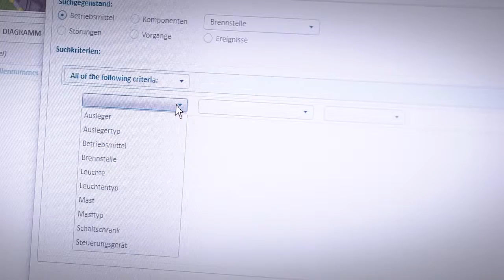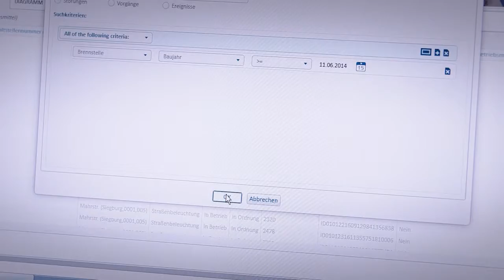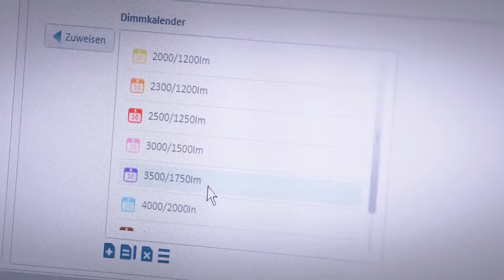Neue Straßenbeleuchtung in Siegburg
Modernes Lichtmanagement schont die Umwelt und spart Kosten. Die rhenag-Tochter Rhein-Sieg Netz hat Straßenlaternen in Siegburg auf neueste Technik umgerüstet. Zur intelligenten Steuerung wird die Workflow-App CityTouch von Philips genutzt.